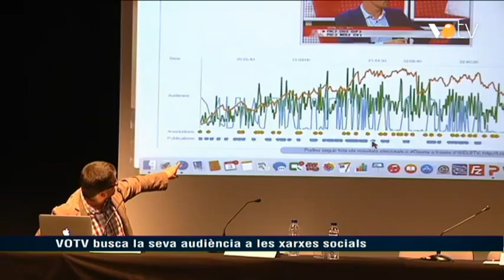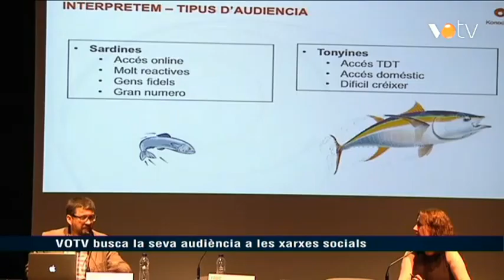VOTV - VOTV busca la seva audiència a les xarxes socials